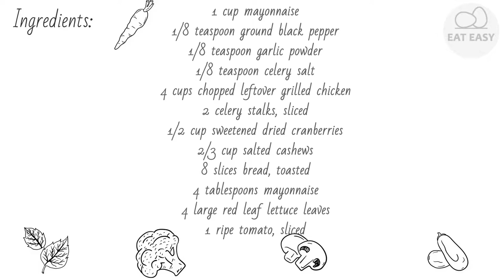Grilled Chicken Salad Sandwich REAL JAM!